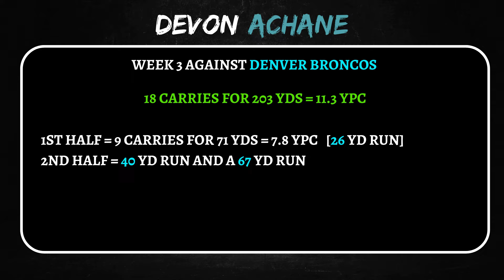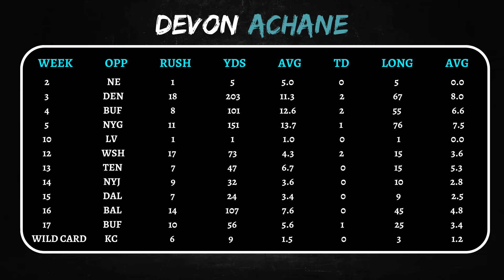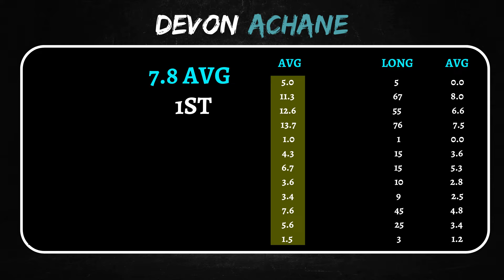AVOIDING Devon Achane: The best advice you'll never see coming!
In this video, we discuss why you should avoid drafting or acquiring Devon Achane in your fantasy football leagues. We break down the reasons why he may not be the best choice for your team and offer alternative strategies for your draft or dynasty team. Watch now to ensure you make the best decisions for a winning fantasy football season!

FOR NEW PLAYERS ON UNDERDOG FANTASY CLICK THE LINK BELOW OR USE MY PROMOTION CODE TO RECEIVE UP TO $250 MATCH OF YOUR FIRST DEPOSIT!

OR USE CODE: BAYOUBENGAL

SOCIALS!